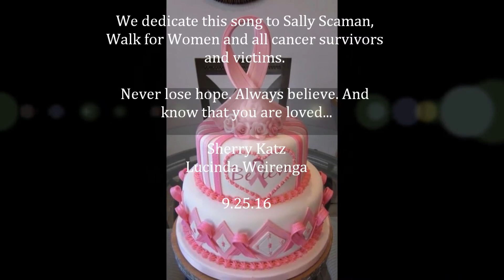Our Sally - You did it! 9-28-16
An original song written by Sherry Katz and Lucinda Wierenga, dedicated to our friend Sally Scaman of South Padre Island, TX. She is a breast cancer survivor. We reshot this video to honor Sally's last day of chemo on September 28th, 2016.